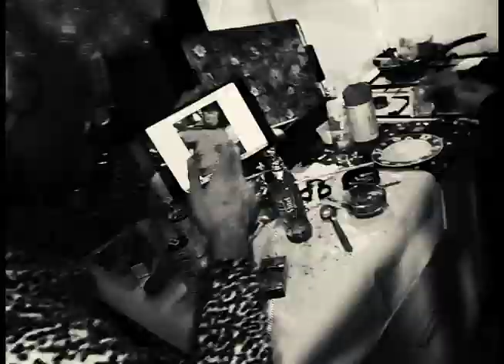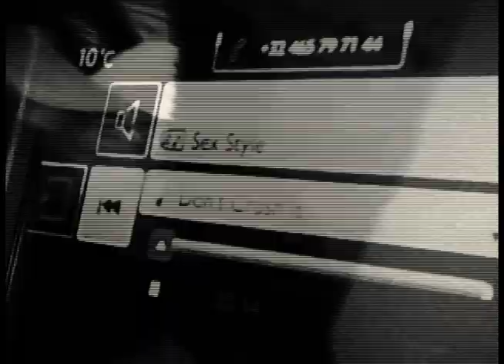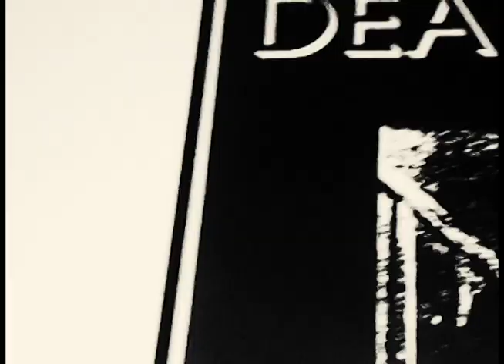CARTOUCHE - WAITING FOR MY MAN